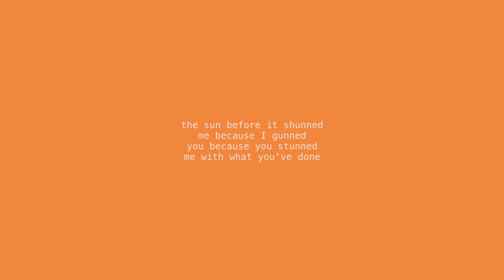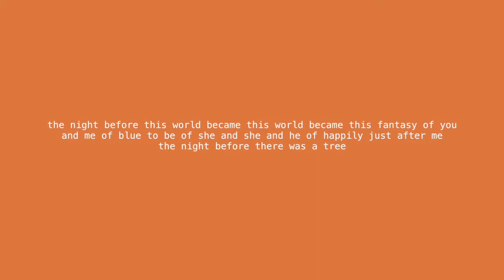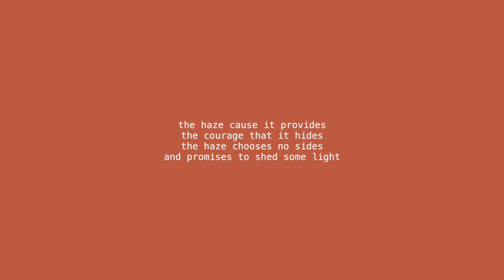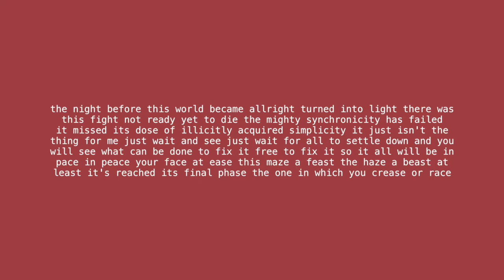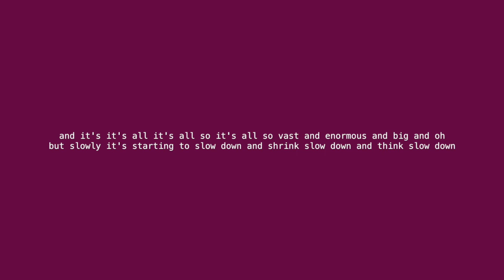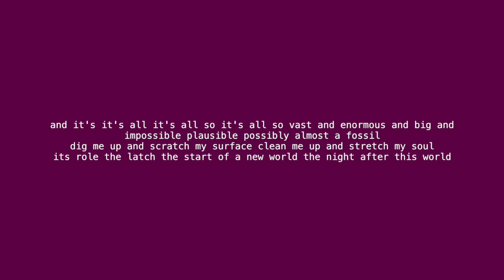the night before this world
a song written during the corona lockdown, but not about it though. only guitars, kitchen drums and vocals were abused in the making of this song, all by mr brown
prog rock